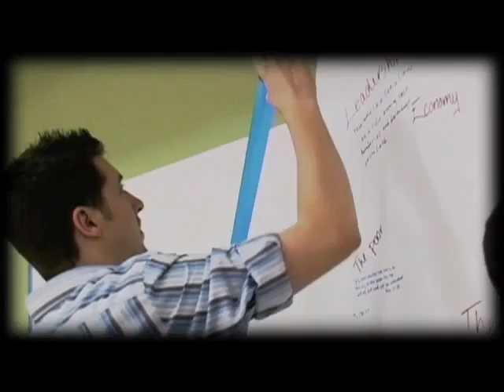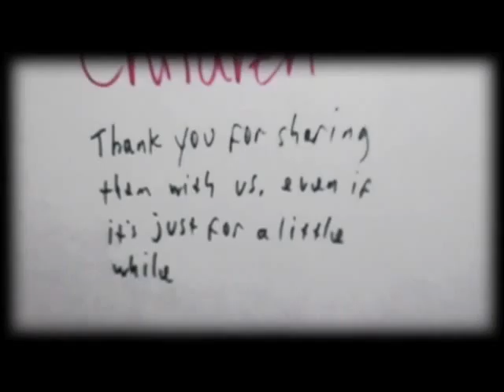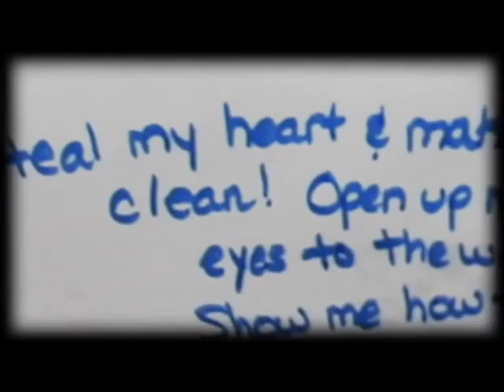The Heart of the King_Justin